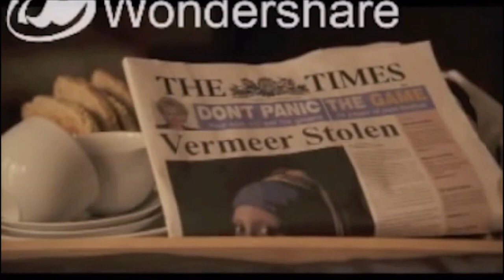Random Villain Defeats CDXCVIII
Manfred Von Karma from Ace Attorney
Geoffrey Thwaites from St. Trinians
Beatrice Horseman from Bojack Horseman
Doc Terror from The Centurions
Michael Demiurgos from Lucifer
The Demon King from The Seven Deadly Sins
Sir Piers Pomfrey from St Trinian's 2: The Legend of Fritton's Gold